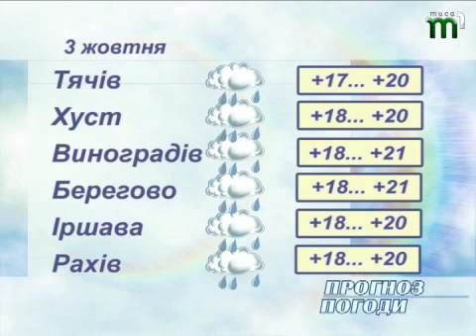ПОГОДА 2 3 10